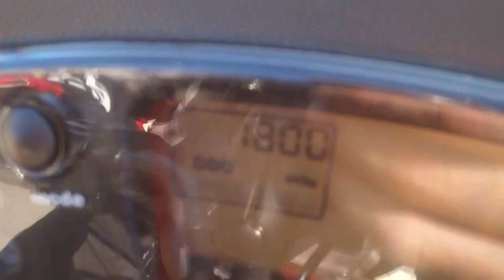[403] New Cache and 1800 Miles - 2011-11-08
Short video, I hid a new cache and hid 1800 miles.